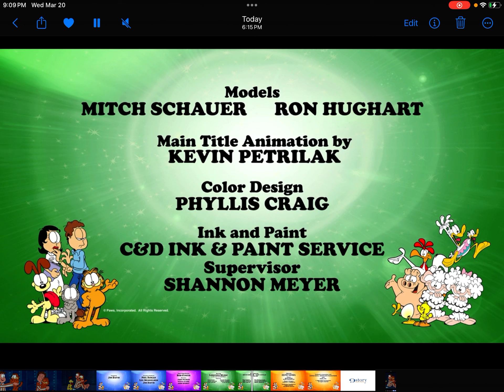March 20, 2024